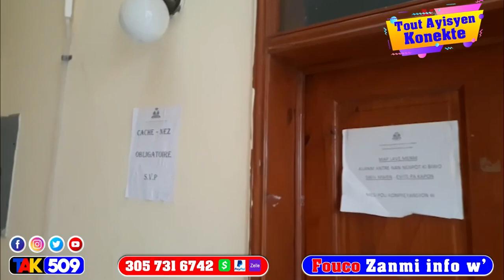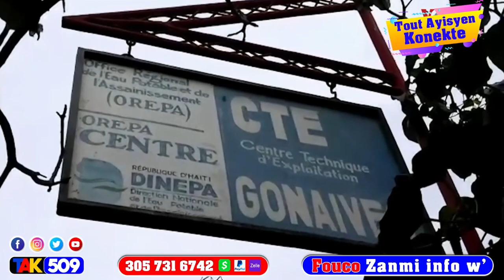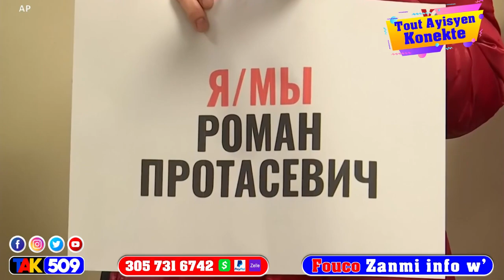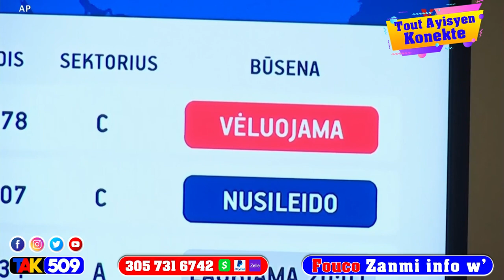Gwo afontman : Jovenel kanpe an bandisyon pou’l batay ak nèg yo lame Dayiti dedouble / FOUCO